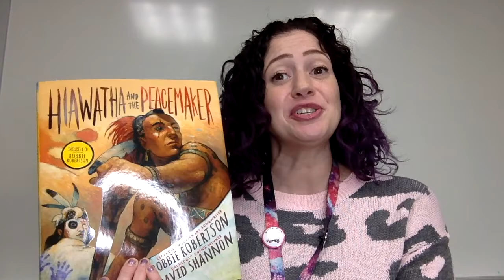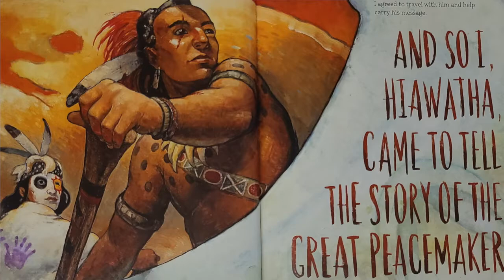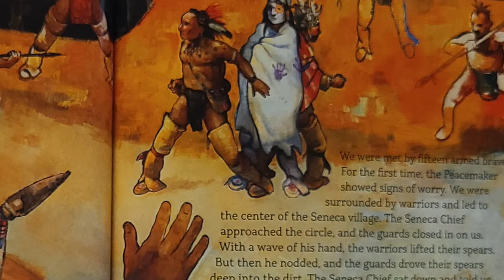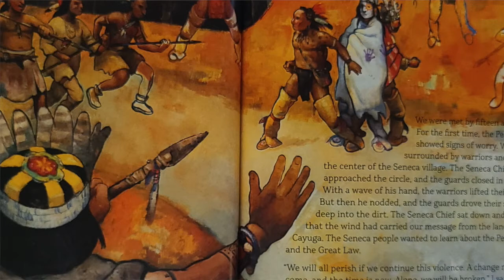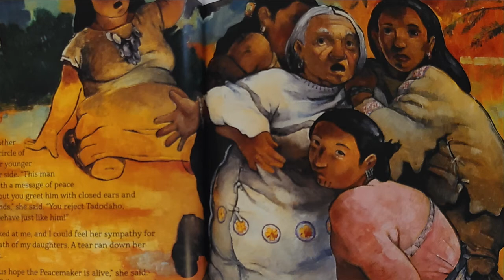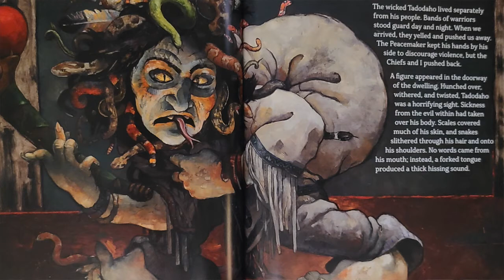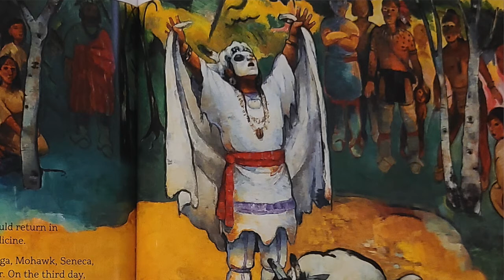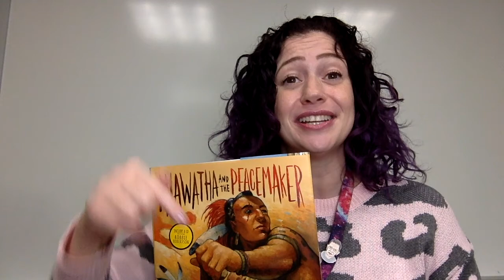Hiawatha and the Peacemaker